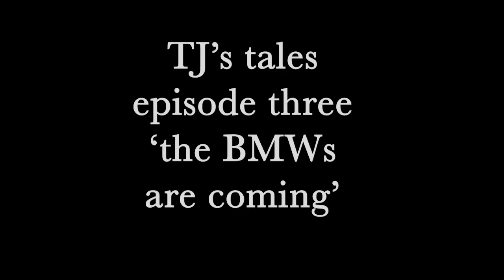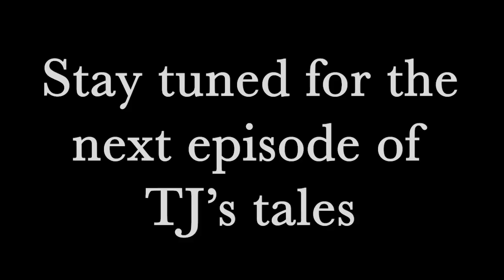Episode 3 - introducing BMW motorcycles to the shop, Mike 'Spike' Edwards chats to Tony Jefferies.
Tony Jefferies chats to Mike 'Spike' Edwards about the start of selling BMW motorcycles in the shop in episode 3 of TJ's tales.